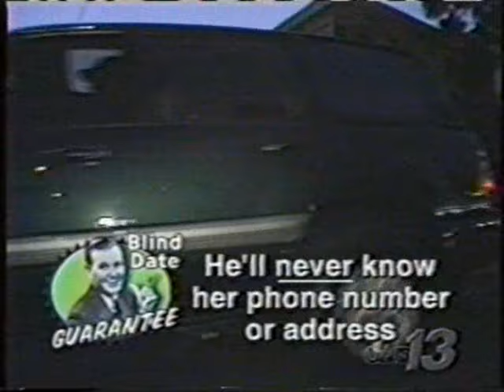Funniest Blind Date Show Ever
Me on blind date.